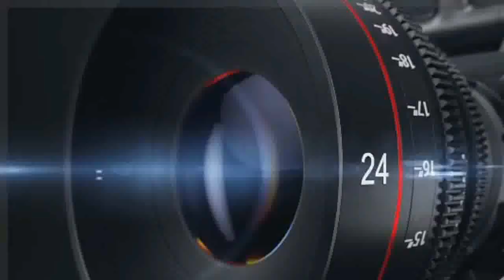SITAPUR VOICE NEWS :- Swatantra Dev Singh (BJP) पहुंचे सीतापुर।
Swatantra Dev Singh (BJP) पहुंचे सीतापुर।